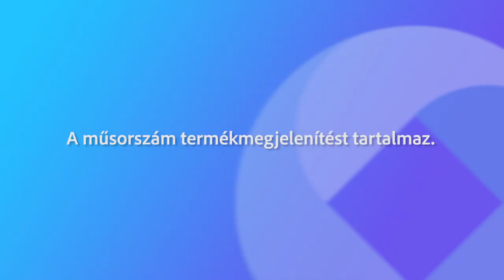241011 Agrárinfo Zászlós Tibor